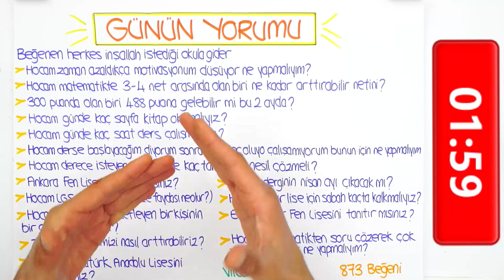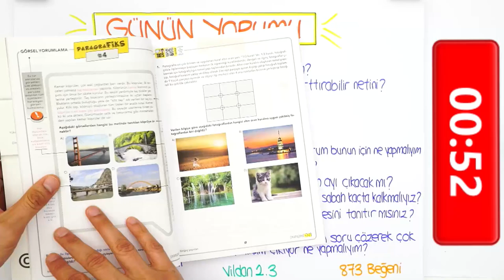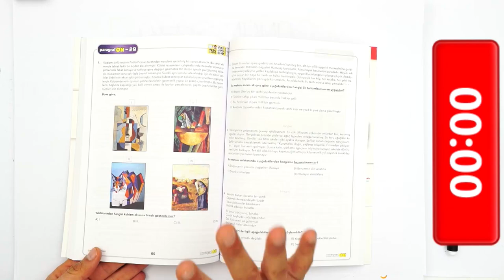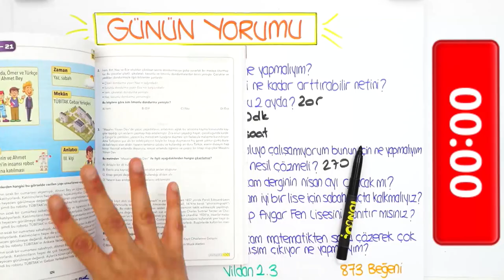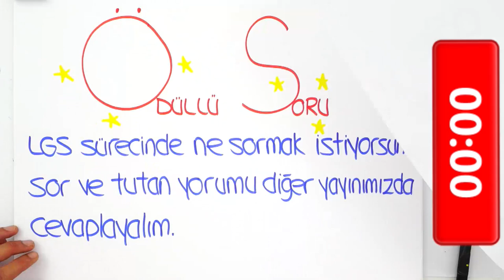LGS'ye Son 54 Gün | Derece İçin Günde Kaç Soru Çözmeli?